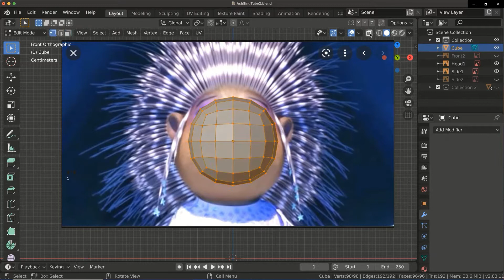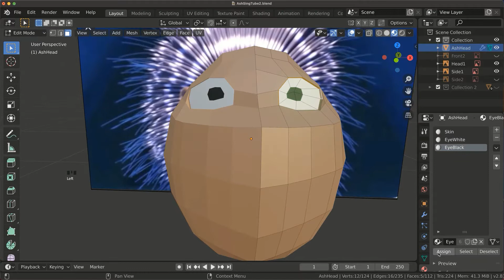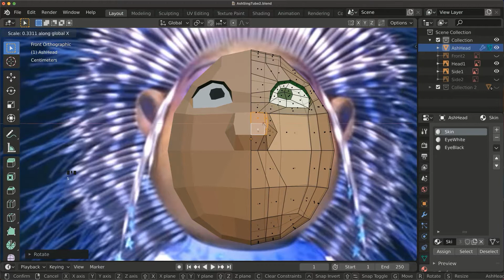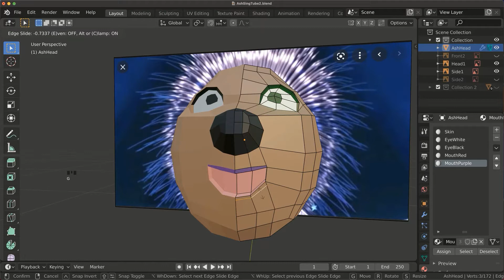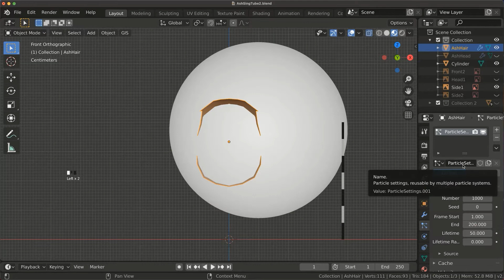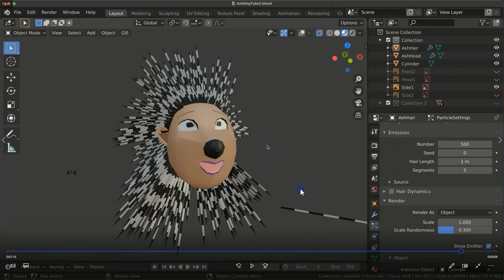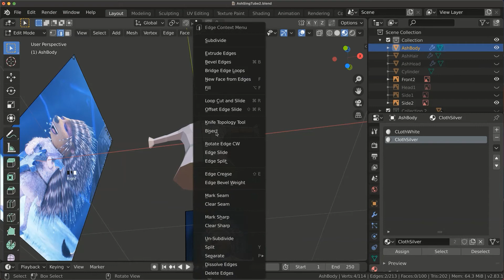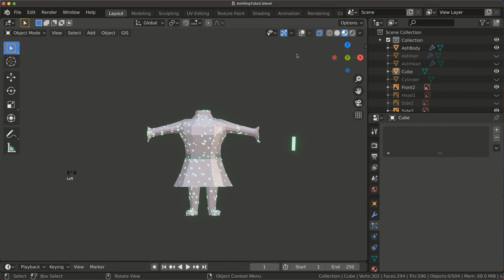Blender 3D Modeling Low Poly Sing 2 Porcupine (Ash)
I am so happy that I made Ash (Sing 2 animation film) using Blender 3D modeling.
The character head and body are low poly, and the hair and clothes are made by particle systems.
Ash is charming on the stage, and I love her song 'Set it all free'.
Cheers!